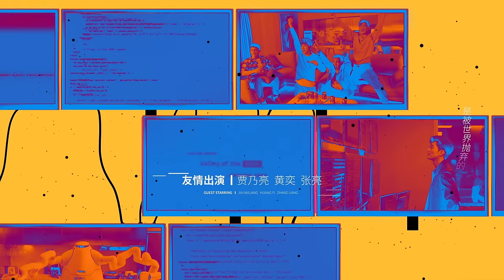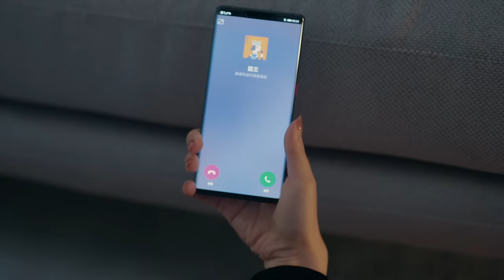[Multi-sub]《东八区的先生们》第9集｜张翰 王晓晨 杜淳 经超 黄宥明 刘涛 杨烁 Gentlemen of East 8th EP9【捷成华视偶像剧场】